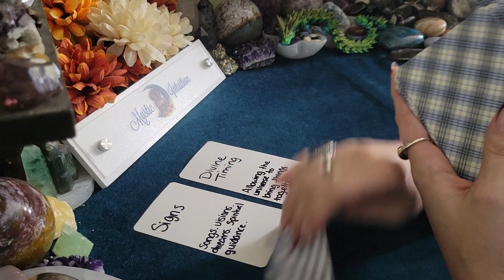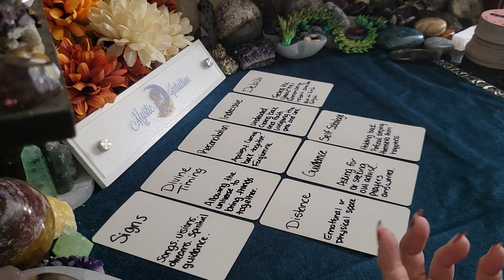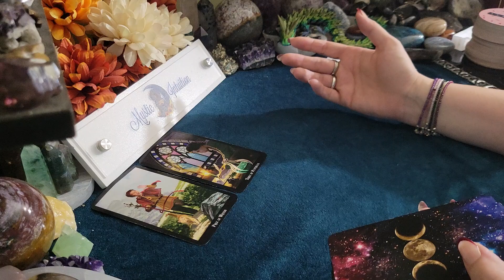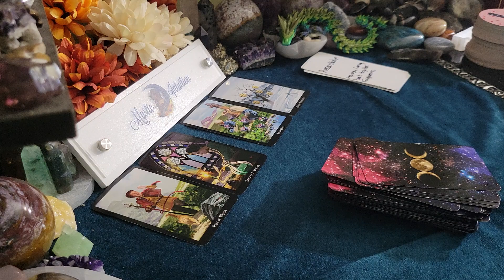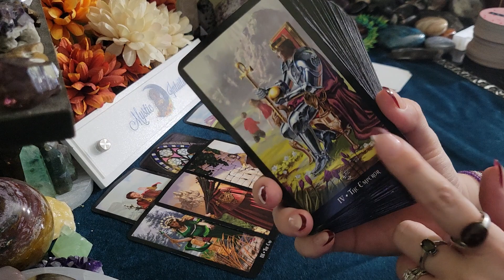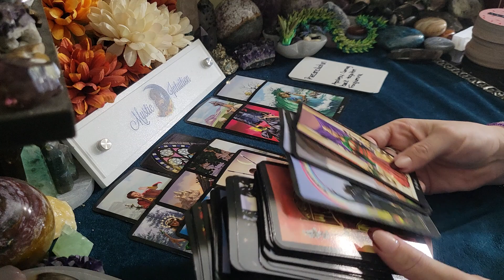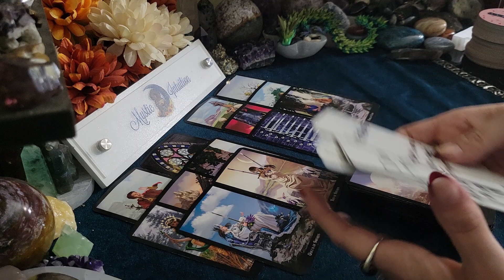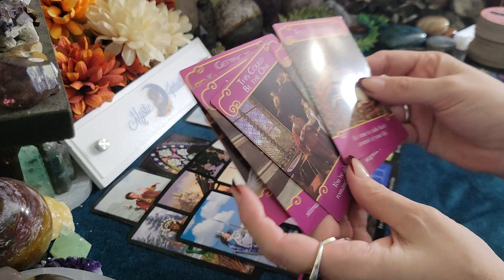RECONCILIATION! Divine Masculine is ashamed of his behavior! 🔥 Twin Flame Tarot Reading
This is a general reading, and it will not resonate with everyone. Please check your sun, moon, and rising and venus signs for additional messages. Keep in mind that time is fluid, and whenever you view this, it is when you are meant to hear the message. Thank you so much for your support. Time stamps listed below!

Amazon Wishlist:

🔮 TIME STAMPS:
Reading Starts - 0:35

Decks Used:
Personal Messages by Mystic Intuition (Handwritten)
Witches Tarot